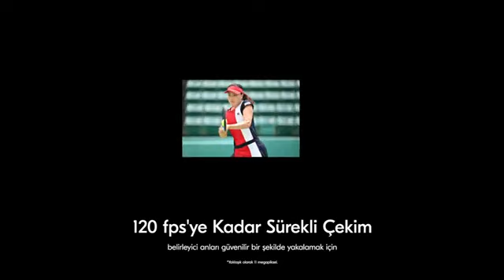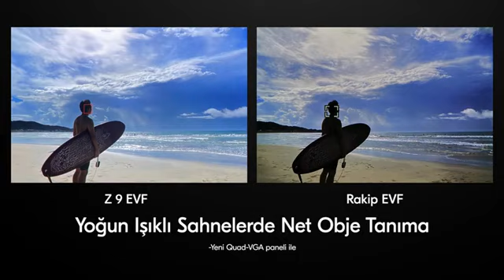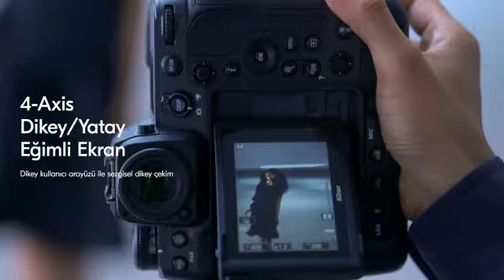NİKON Z9 EN İYİ SİSTEM EN İYİ FOTOĞRAF MAKİNESİ.